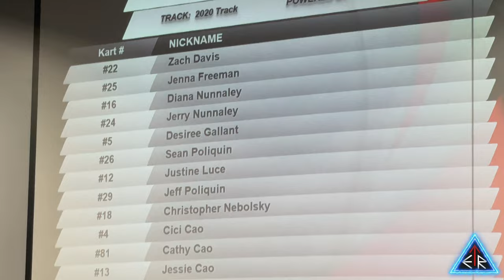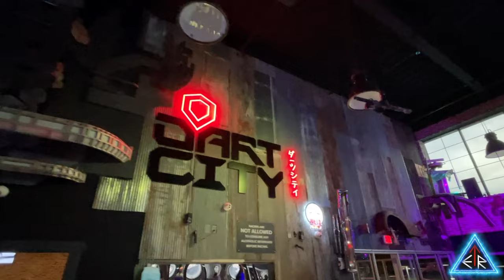ROUND ✌️ - BACK FOR MORE - Indoor KARTING & Dart THROWING at R1 in Lincoln, Rhode Island!!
WE... ARE... BACK!!!  Last time we visited R1 Indoor Karting in Lincoln,. RI, we spent most of our time playing games in the TimeZone section  This time, we brought the fam w/ us and we're hittin' up the "Go-Kart" track and their newest section - "Dart City"!!!

Read to experience a time travel machine to 25 different years and locations?

SPECIAL THANKS TO:
- R1 Indoor Karting

This video features the song "DECODED" written & performed by co-founder of the ESCAPETHEROOMers - Brandon a/k/a InvAsian:
[No Copyright] Fuzzeke - On Your Arse [Epic Action Teaser Trailer Music]
Benny Goodman - Goody Goody [Epic Teaser Trailer Music Remix] [Prod. Fuzzeke]